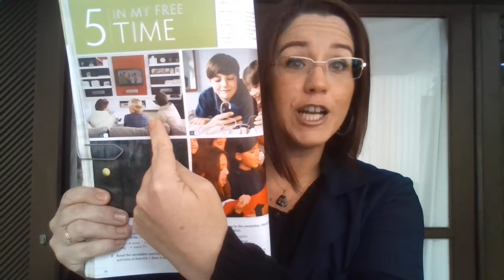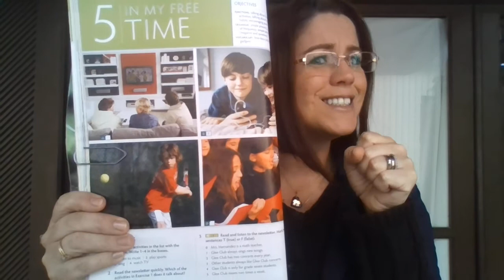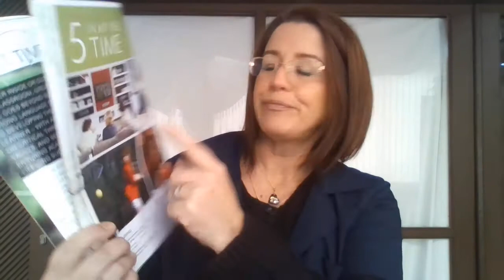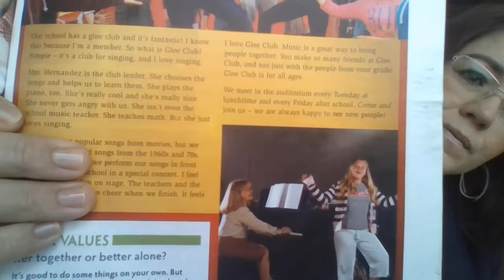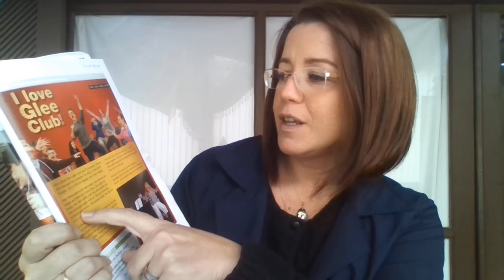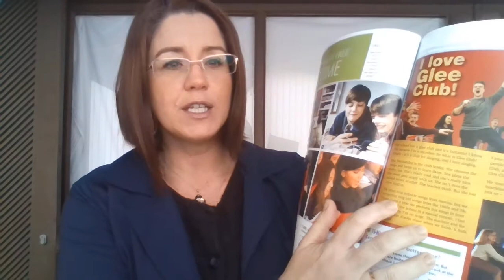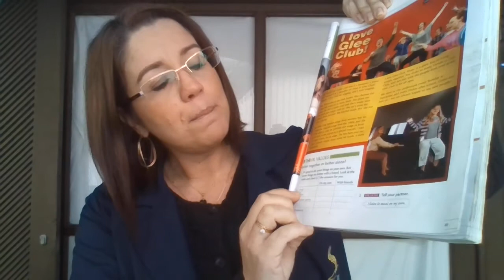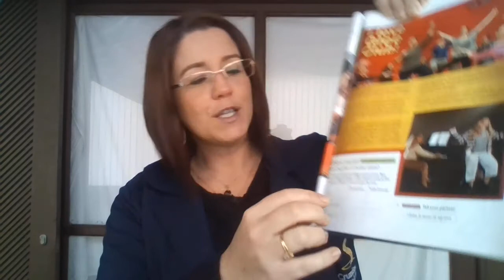6 ano - CLASS 18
6 ano - CLASS 18 - student's book pages 48 and 49.